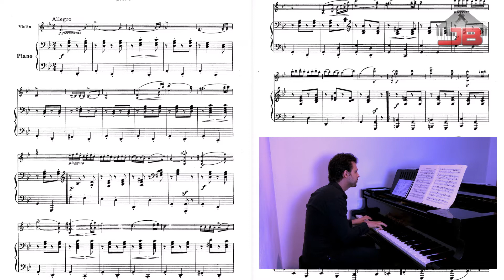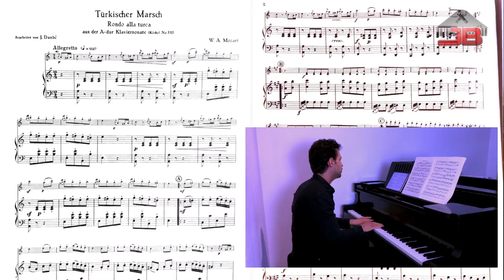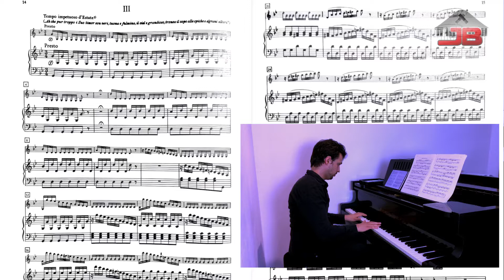Nur noch 2 Tage! Wie ich mich auf die Recording-Session vorbereite - Practice Time #5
Heute geht es um meine Vorbereitung ein paar Tage vor der Aufnahme Session. Ich gehe noch einmal alle Stücke durch in langsamen und schnellem Tempo.

Kapitel:

0:00 Intro und Begrüßung
0:34 Ungarischer Tanz Nr. 5
2:05 Türkischer Marsch
3:19 Der Sommer
4:54 Verabschiedung

Social Media und Weblinks:

Johannes Böhm:

Professioneller Klavierunterricht online via Skype und in Würzburg, Bamberg. Professioneller Pianist, Keyboardist. Mehr Infos auf der Hompage